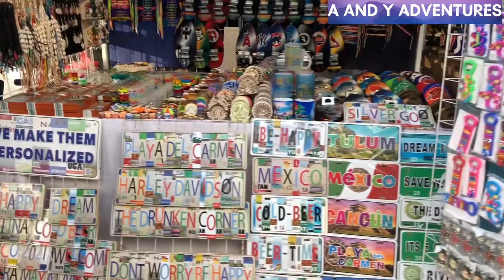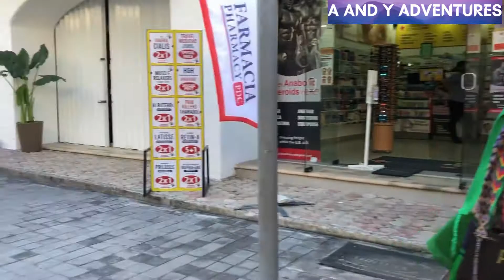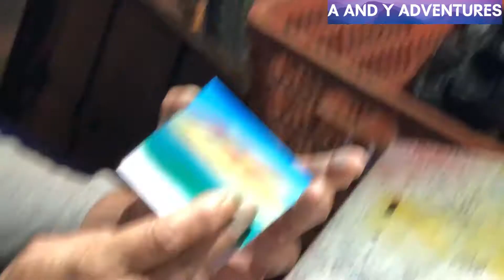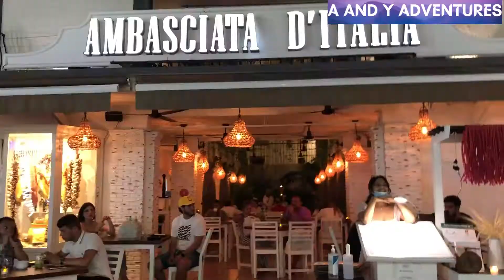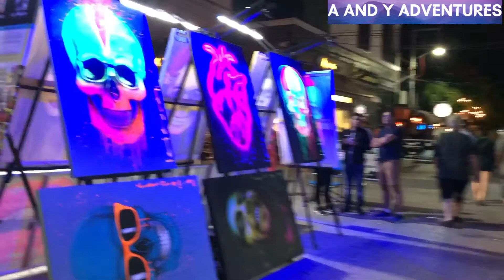5th Avenue Playa Del Carmen Walking Street Mexico 🇲🇽 | Phố đi bộ nổi tiếng tại Mexico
Walking in the 5th Avenue Playa Del Carmen Mexico 2021